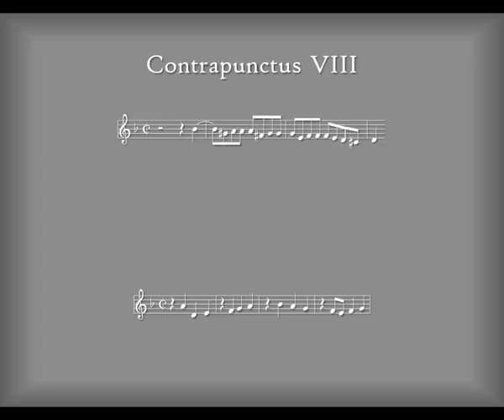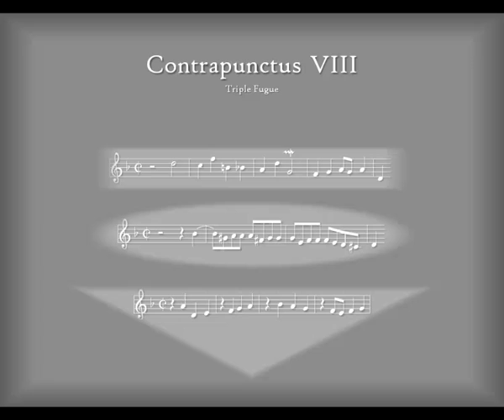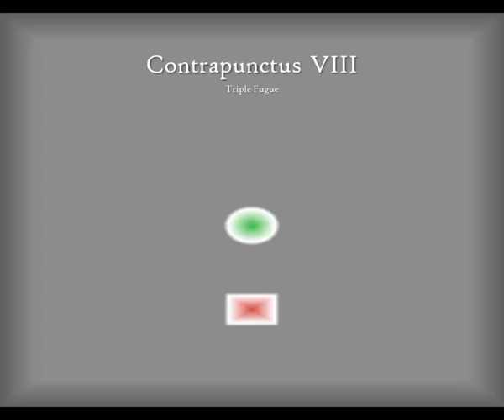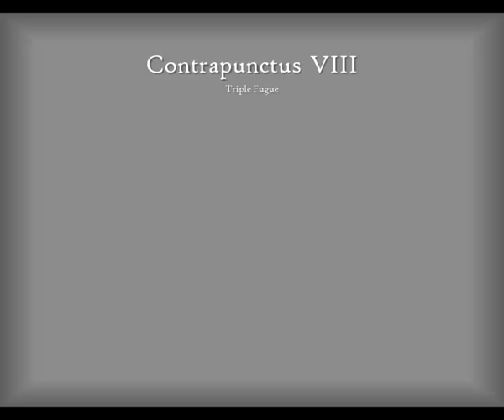Contrapunctus 8 by J.S. Bach, arr. for wind band by Kenneth Amis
On January, 16, 2010 Kenneth Amis lead the Lynn University Wind Ensemble in a live multimedia performed of J.S. Bachʼs complete The Art of Fugue. These animations were displayed on a large movie screen during the performance and the musicians surrounded the audience. To read full details of this performance and see how other fugues were treated go

0:00 - Intro
1:29 - Contrapunctus VIII